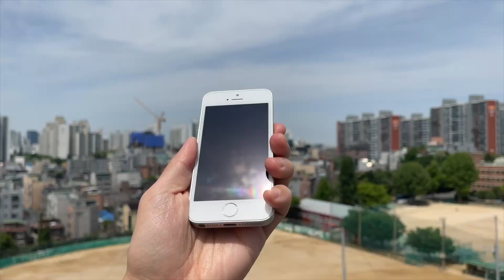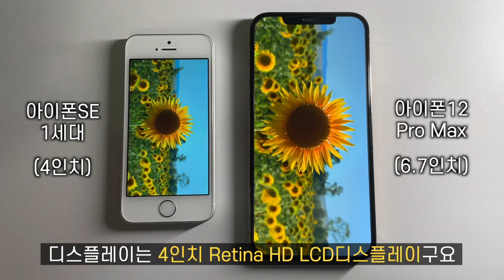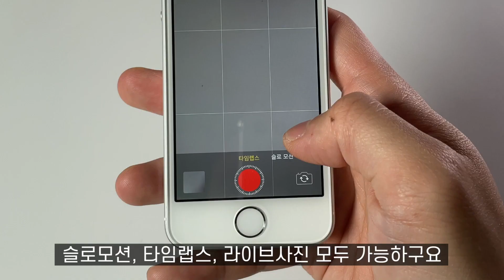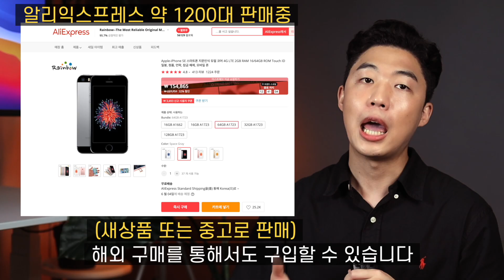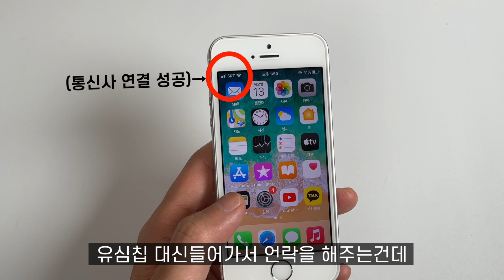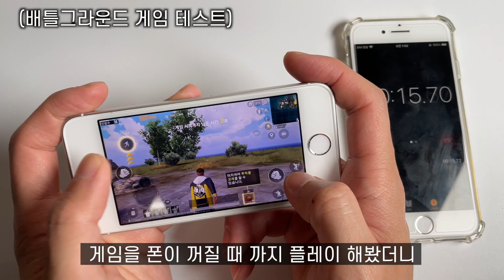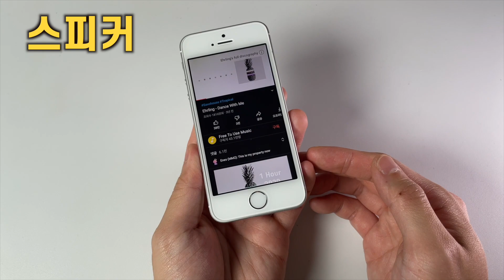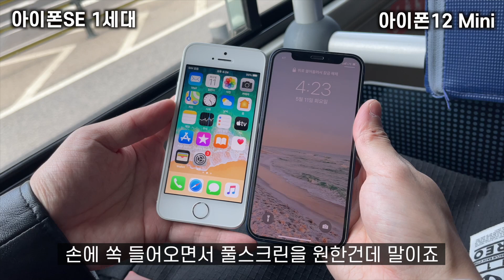2021년 아이폰SE 1세대 가능?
2021년에 아이폰SE 1세대를 사용해보았습니다
이 영상으로 아이폰SE병 고칠 수 있기를 바래봅니다!!